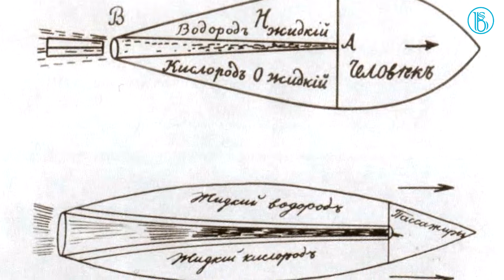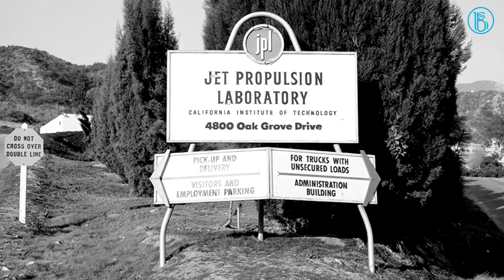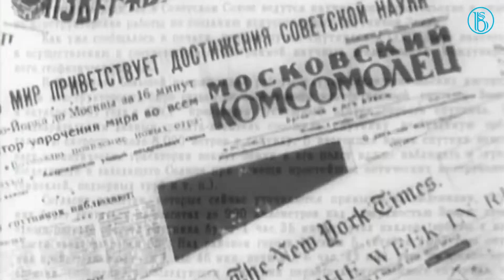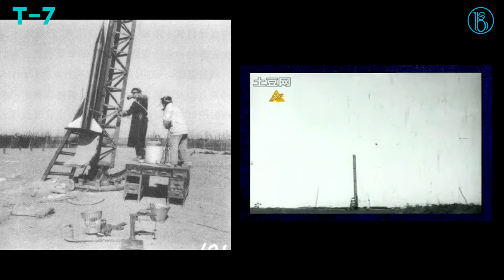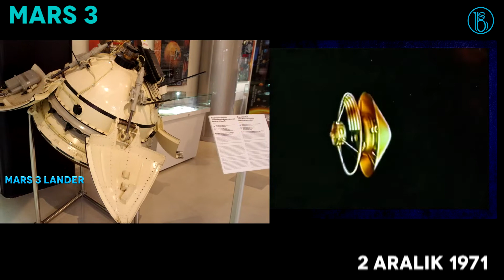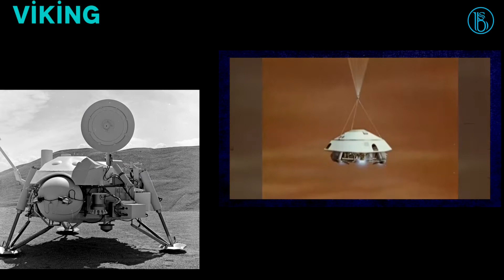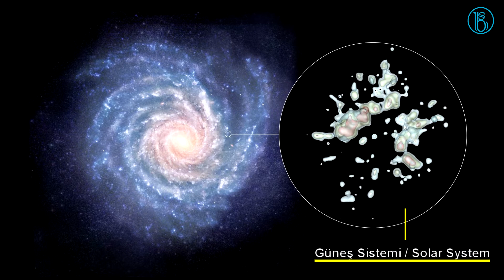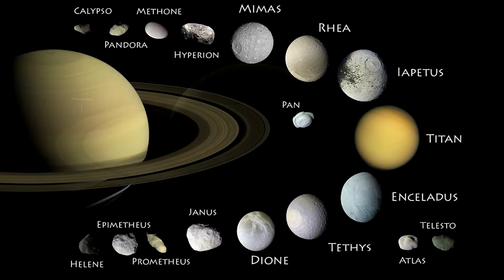Uzay Araştırmaları Tarihi (1903 - 2020)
Uzay uçuşu için roket kullanımını ayrıntılı inceleyen ilk kişi olarak kayıtlara geçen Tsiolkovsky, 1903 yılında “Tepkime Cihazları ile Kozmik Alanın Keşfi” başlıklı makalesi ile uzay uçuşu prensiplerinin çoğunu ortaya koydu.

Amerika’da fizik profesörü olan Robert Goddard, 16 Mart 1926'da, sıvı oksijen ve benzin kullanılarak fırlatılan roketi, 12.5 metre yüksekliğe, ve 56 metre mesafeye ulaşarak, sıvı yakıtla uçan ilk örnek olarak tarihe geçti.

1929 yılında Oberth, Uzay Yolculuğunun Yolları kitabını yayınladı. 1931'de sıvı yakıtlı bir roket için patent aldı ve  7 Mayıs 1931'de Berlin yakınlarında ilk roket fırlatıldı.

1930'ların başında Valentin Glushko, roket motorları üzerinde öncü çalışmalar yaptı. Reaktif Hareket Etüdü Grubu (GIRD ) olarak bilinen bir organizasyonda örgütlenen grubun üyelerinden havacılık mühendisi Sergey Korolyov ve bir meslektaşı Mikhail Tikhonravov, 17 Ağustos 1933'te, Sovyetlerin ilk sıvı yakıtlı roketini fırlattı.

1933'te Alman hükümeti Baltık Denizi kıyısında (Peenemünde'de) Wernher von Braun önderliğinde bir ekip için geliştirme ve test merkezi kurdu. 1942 yılında V-2 olarak adlandırılan dünyanın ilk uzun menzilli balistik füzesini geliştirdiler.

Yüksek lisans öğrencisi Frank Malina liderliğindeki genç Amerikalı mühendisler 1943'te California Teknoloji Enstitüsünde bir jet geliştirme (Jet Propulsion Laboratory -JPL) grubu kurdular.

Uzaya ilk gönderilen hayvan 1947'de meyve sinekleri oldu, Dünya'nın ilk resimleri de bu yolculukta çekildi. Bu deneylerin her ikisi de Amerikan V-2'leri kullanılarak gerçekleştirildi. Uzaya ilk fırlatılan memeli yine abd V-2'siyle 1948 yılında gönderilen bir rhesus maymunu oldu.

Korolyov'un yönetimi altında Sovyetler Birliği, motorları Glushko tarafından tasarlanan ve Amerikan hedeflerine ağır bir nükleer savaş başlık taşıyabilen kıtalararası bir balistik füze (ICBM) inşa ediyordu. R-7 veya Semyorka (“Sayı 7”) olarak adlandırılan bu füze, ilk olarak 21 Ağustos 1957'de başarılı bir şekilde test edildi.

Sovyetler, insansız uzay aracı Sputnik 1 ile Ekim 1957'de başarılı ilk yörünge görevini gerçekleştirdi.

Kasım'da fırlatılan Sputnik 2, yörüngeye gönderilen ilk canlı layka isimli köpeği taşıyordu.

ABD Aralık 1957'de Vanguard TV3 roketiyle yörüngeye bir uydu fırlatmaya çalıştı ancak başarısız oldu. 1958'de Explorer 1’in başarılı bir şekilde fırlatılmasıyla soğuk savaş dönemi uzay yarışı başlamış oldu.

15 Mayıs 1958 tarihinde Sputnik 3 fırlatıldı.

Sovyetler tarafından 2 Ocak 1959 da fırlatılan ve Ay'a iniş yapması amaçlanan Luna 1, görevinde başarısız olsa da Güneş yörüngesine ulaşan insan yapımı ilk nesne oldu.

Bu arada ABD'nin 1958'de başlayan keşif uyduları çalışması Corona projesi 12 başarısız denemenin ardından 1960'ta Sovyet havaalanı ve füze alanının görüntülerini içeren dökümanlarla geri döndü.

Amerikan yapımı Explorer 6, ağustos 1959 da yeryüzünün bir uyduyla uzaydan çekilen ilk fotoğrafını elde etti.

Rusya’nın 13 Eylül 1959'da aya gönderdiği Luna 2  Ay yüzeyine inen ilk insan yapımı nesne olmuştur.

4 Ekim 1959'da Luna 3 'Ay’ın karanlık yüzü” olarak da bilinen arka tarafı’nın ilk fotoğraflarını çekti.

1960’ta fırlatılan Sputnik 5’te bulunan Belka ve Strelka isimli köpekler yeryüzüne güvenle geri dönen ilk hayvanlar oldu.

İnsanlı ilk uçuş 12 nisan 1961'de Rusya tarafından başlatıldı ve kozmonot Yuri Gagarin Vostok 1 aracıyla uzaya başarıyla gönderildi,

Amerika, yaklaşık bir ay sonra 5 Mayıs 1961 tarihinde Alan Shepard ile ilk insanlı roketi Mercury-Redstone 3'ü gönderdi, ancak yörüngeye oturtamadı.

Ağustos 1961’de fırlatılan Vostok 2, bir günden uzun süren ilk uzay uçuşudur.

Uzaya giden ilk kadın, Kozmonot Valentina Tereshkova 16 Haziran 1963

Sovyet kozmonotu, Aleksey Leonov, uzayda yürüyen ilk insandır. Uzay yürüyüşünü 18 Mart 1965'te Voskhod 2 uçuşunda gerçekleştirdi.

31 Ocak 1966'da fırlatılan Sovyet Luna 9 aracı, 3 Şubat 1966'da Ay'ın yüzeyine yumuşak iniş yapabilen ilk uzay aracı olmuştur.

Sovyet Luna 10  uzay aracı 3 Nisan 1966’da Ay yörüngesine giren ilk insansız uzay aracı oldu.

Sovyet kozmonotu, Vladimir Mihailoviç Komarov, bir uzay uçuşunda hayatını kaybeden ilk insandır.

Bir başka gezegene inen ilk uzay aracı Venera 7 oldu.

Tarihteki ilk uzay istasyonu  Salyut 1 19 Nisan 1971 tarihinde fırlatıldı. 3 Kasım 1973 fırlatılan Mariner 10, Merkür'ü ziyaret eden ilk uzay aracı oldu.

5 Eylül 1977'de fırlatılan Voyager 1 satürn ve jupiteri fotoğrafladı.  Challenger Mekiğinin 2.görevinde Sally Ride uzaydaki ilk Amerikalı kadın oldu.